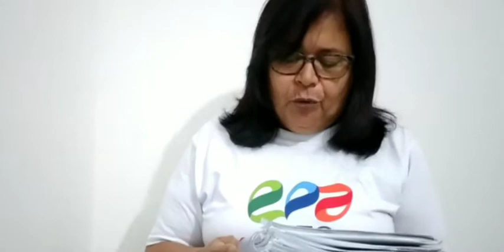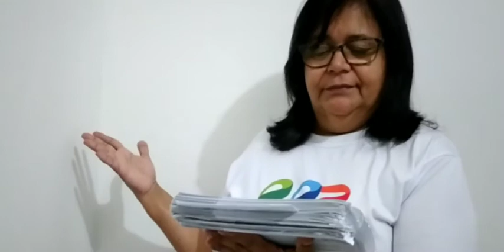3° ano: Aula Parte 1 - 23/07/2020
Aula da turma do 3° ano com a tia Eliane. Parte 1. ❤